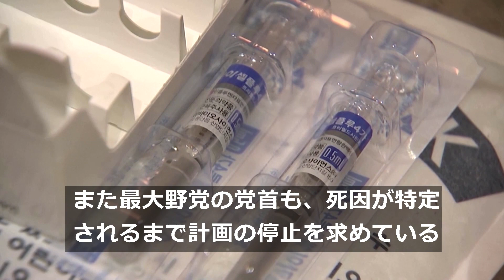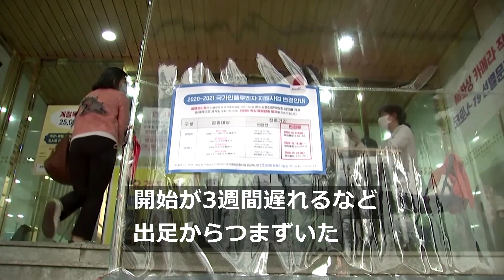韓国インフルワクチン接種後の死者25人に、政府は中止しない意向（字幕・22日）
インフルエンザワクチンを接種した人が相次いで死亡している韓国で、死者数は２５人に増えた。だが韓国政府は、接種と死亡に因果関係はないとして、若者と高齢者を対象とした無料接種計画を継続する考えを示した。